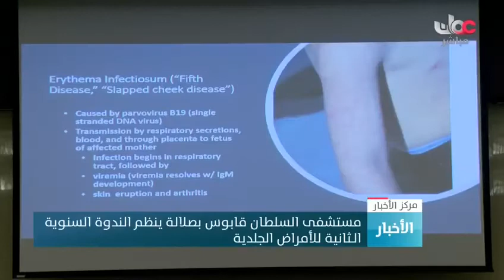ندوة بصلالة لوحدة الامراض الجلدية